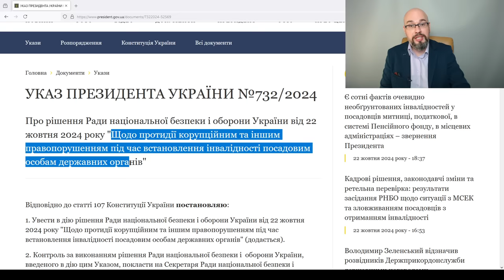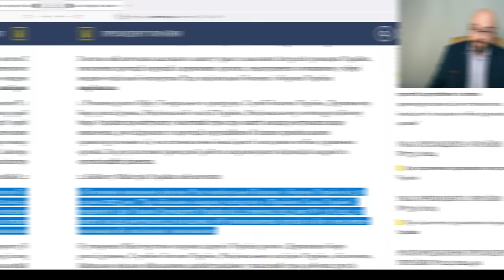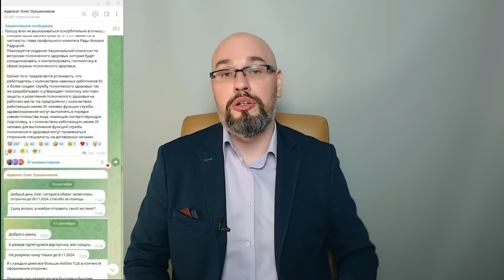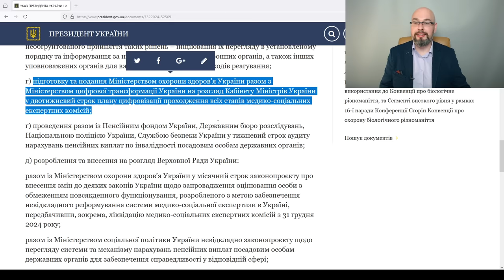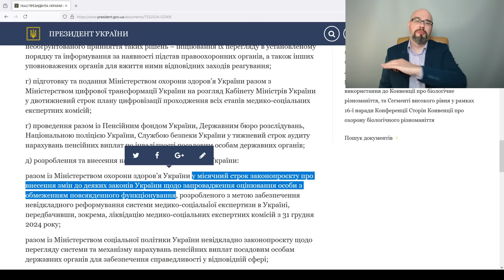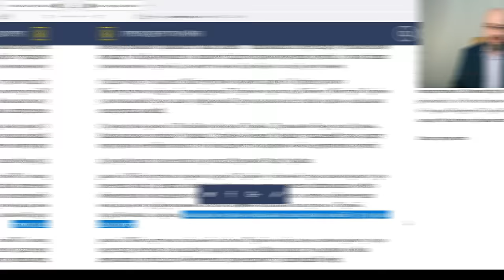МСЕК срочно ликвидируют. Новый Указ Зеленского. Что делать?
МСЕК ликвидируют до конца 2024 года. Новый Указ Зеленского. Ликвидация МСЕК до 31 декабря 2024 года - Указ Президента Украины 732/2024 от 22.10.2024 года. Новый указ Зеленского предполагает пересмотр всех решений МСЕК, принятых во время мобилизации в Украине, направление на переогляд тех людей, по которым есть сомнения в законности установления инвалидности и, даже, передача материалов в правоохранительные органы. А сами МСЕК ликвидируют до конца текущего года. Что будет с отсрочками? Это остается загадкой, но есть вероятность, что будет упразднена сама категория "инвалидность", а люди, имеющие отсрочку по инвалидности или же по догляду за инвалидом, лишатся ее. Пригодность к воинской службе будет определять ВЛК, без учета статуса "инвалид". МСЕК срочно ликвидируют. Новый Указ Зеленского. Что делать?
новости Украины, в частности, новости мобилизации, юридическая консультация адвоката, заявление на отсрочку от мобилизации образец Украина, ТЦК Украина, как получить военный билет.

МСЕК ліквідують до кінця 2024 року. Новий указ Зеленського. Ліквідація МСЕК до 31 грудня 2024 року – Указ Президента України 732/2024 від 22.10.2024 року. Новий указ Зеленського передбачає перегляд усіх рішень МСЕК, ухвалених під час мобілізації в Україні, направлення на переогляд тих людей, за якими є сумніви щодо законності встановлення інвалідності та, навіть, передачі матеріалів до правоохоронних органів. А самі МСЕК ліквідують до кінця цього року. Що буде із відстрочками? Це залишається загадкою, але є ймовірність, що буде скасована сама категорія "інвалідність", а люди, які мають відстрочку по інвалідності або ж по догляду за інвалідом, втратять її. Придатність до військової служби визначатиме ВЛК без урахування статусу "інвалід". МСЕК терміново ліквідують. Новий указ Зеленського. Що робити?